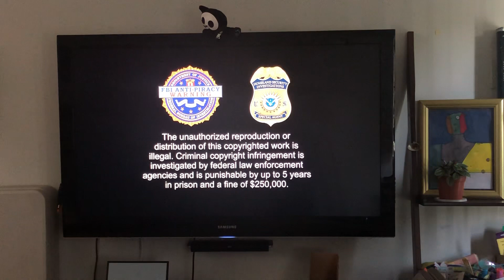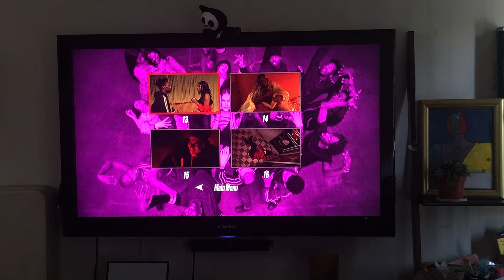Opening To Climax 2019 DVD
NO COPYRIGHT INFRINGMENT INTENDED! Here's The Order:
1.FBI Anti-Piracy Warning Screens
2.Lionsgate Logo
3.The Views Expressed Screen
4.DVD Menu Walkthrough
5.Under the Silver Lake Scenes
6.Under the Silver Lake Subtitles
7.Under the Silver Lake Special Features
8.A24 Logo
9.Vice Studios Logo
10.Quinzaine des Réalisateurs Logo
11.Arte Logo